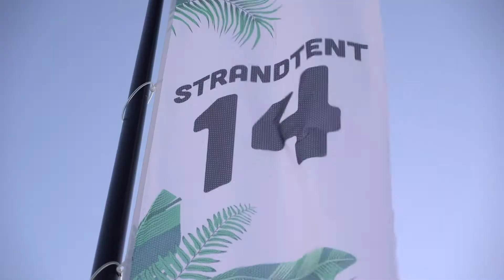2019-06-15 Disco-Train Beach Party - Kijkduin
Disco-Train @ Strandtent 14 - Kijkduin 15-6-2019